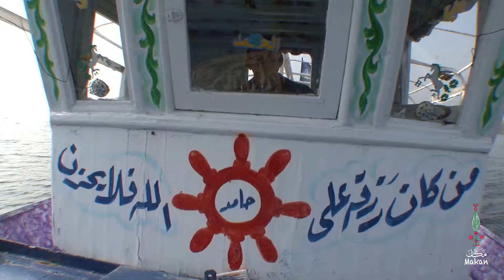أغانى الغجر – المنصورة ودمياط 2011 Gypsy songs - El Mansoura – Damietta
ص 7
الغجر الذين نقصدهم هم فئة الموسيقيين التي عرفتهم الحياة الشعبية يجوبون الأسواق والموالد في القرى والنجوع يعزفون ويغنون على الرَّبَابَة وعلى دقات الدُّفُوف ويتلكؤون على النواصي وعلى أبواب الدور طلباً للعطايا، ومن منهم حسن الصوت، متقن الأداء تجده مطلوباً لإحياء حفلة عرس أو ينشد بعضاً مما يحفظ من شعر في سامر أو على مسامع الزبائن في المقاهي.
والحقيقة التي لا نستطيع تجاهلها، أن الموسيقيين الغجر ـ في مصر ـ لم ينالوا حقهم من التقدير الواجب الذي يتلاءم والدور الذي اضطلعوا به في الحياة الفنية الشعبية ولم ينتبه الكثيرون إلى أن هؤلاء القوم هم الذين أشاعوا (بجانب العديد من الفنون) نمطاً خاصاً من الإبداع الموسيقي المتميز، ضَمَّ السِّيَر والغناء القصصي والمدائح والطَّقَاطيق والمَوَاويل، وهم الذين رَوَّجُوا الآلات والأدوات الموسيقية والألحان والأساليب الخاصة بهم في كل أنحاء البلاد. لهذا حرصنا في هذا الكتاب، على الالتزام بالنهج الذي طالما اتبعناه عند معالجة الموضوعات الموسيقية الشعبية وهو التأكيد على كل ما يتصل بوضعية هؤلاء المبدعين في الشأنين، الفَنَِّي والثقافي العام مخالفين بذلك ما دَرَجَ عليه العديد من الكتابات التي ظلت تكتفي بمعالجة المادة الفنية معزولة عن مبدعيها، إمَّا بزعم أن هذه المادة يمكن أن تنوب عن هؤلاء المبدعين، أو بزعم نقص المعلومات، أو بزعم أن التطرق إلى سيرة الغجر لا يخلو من التحسبات ويكتنفه الكثير من المحاذير. لهذه الأسباب حرصنا ـ في هذا الكتاب ـ أن نلقي من الضوء ما يعين القارئ على التعرف إلى هذه الفئة التي خَلَّفَت كل هذا الإبداع الوفير والتي طالما أهملها الكثيرون ومَيَّعُوا هويتها تحت التسمية العامة (الفنانون الشعبيون).
من كتاب
موسيقا الغجر المصريين
د. محمد عمران
من إصدارات المركز المصرى للثقافة للثقافة والفنون - مكان